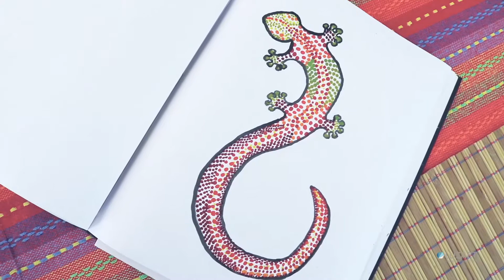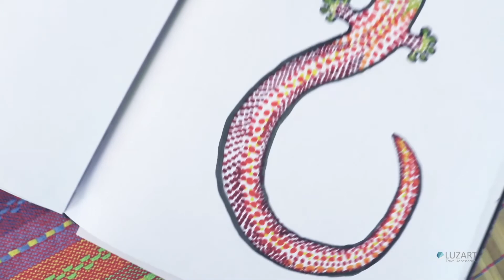Tutorial técnica PUNTILLISMO con imagen para descargar.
Hola a todos! Hoy les traigo este tutorial paso a paso para pintar una iguana con la técnica puntillismo.

Me dejan saber en los comentarios que les pareció y si se animaron a hacerlo.